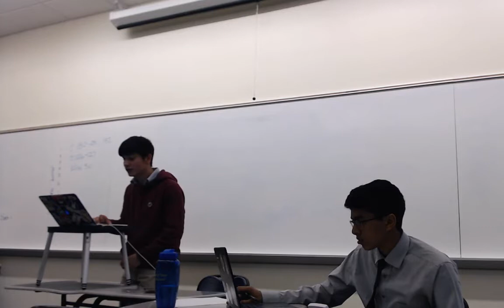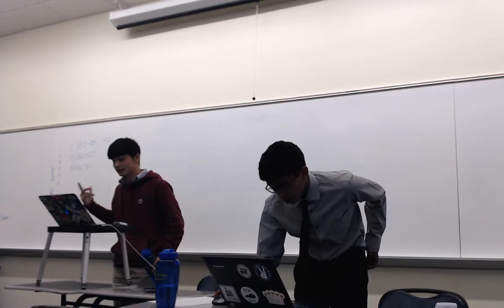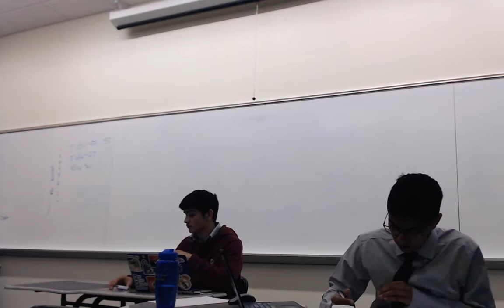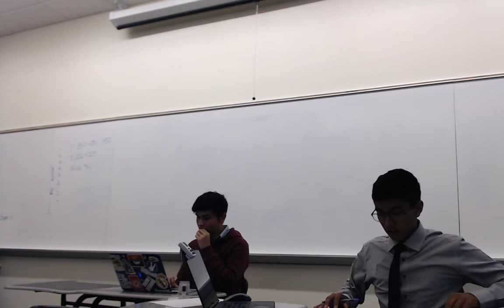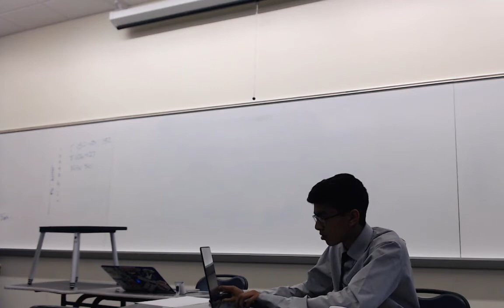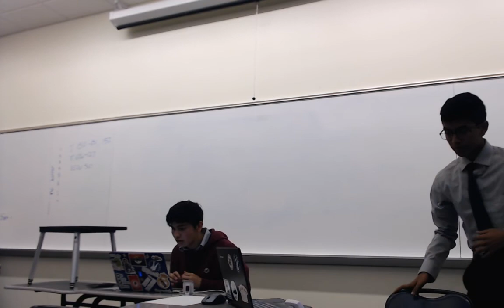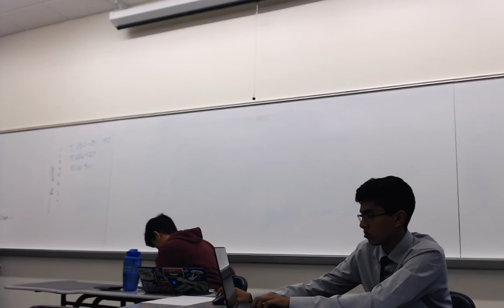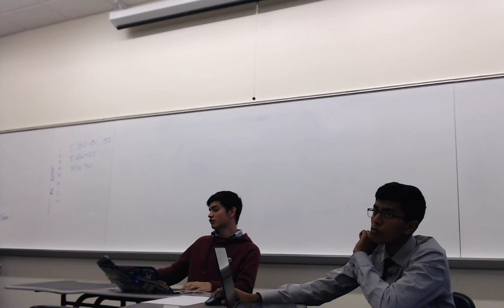St Marks 2017 R3 - Christopher Columbus AT v Westwood RS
Neg: Evan Engel